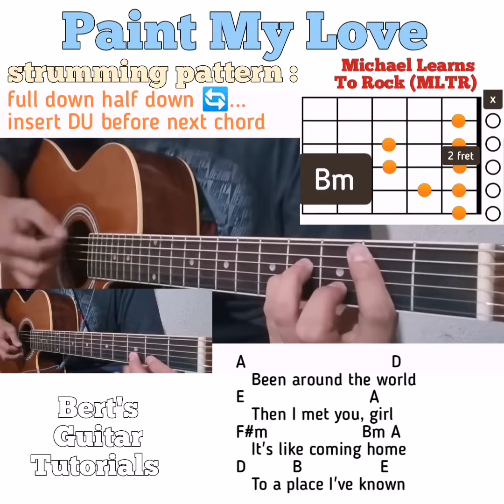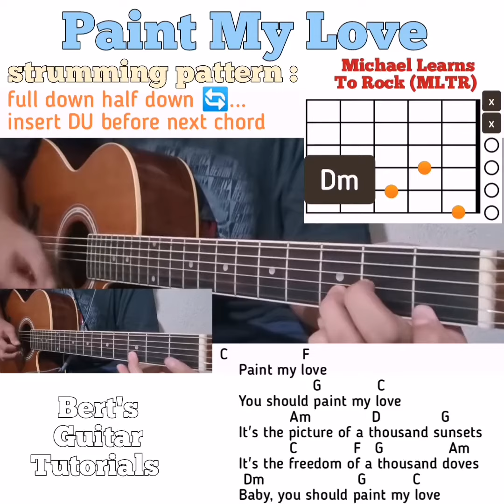paint my life MLTR